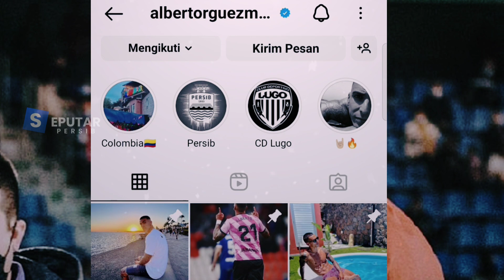" LAGA DEBUT 2 SPANYOL" DILUAR DUGAAN HATUR NUHUN REKY. ALBERTO BERGABUNG DENGAN TIM, LAGA UJI COBA🔥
Thanks to (TERIMAKASIH KEPADA):
► Liga1Match
► Vidio.com
► Indosiar
► PSSI TV
► PERSIB TV (PERSIB)
► igpersib